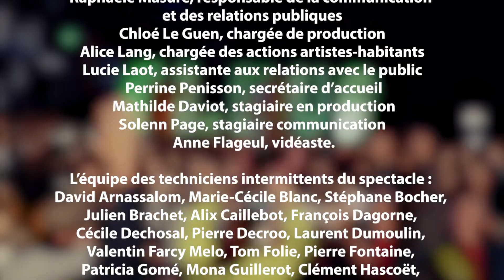Festival Les Rias - Best-of 2018